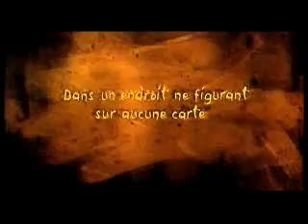Bande annonce 2735